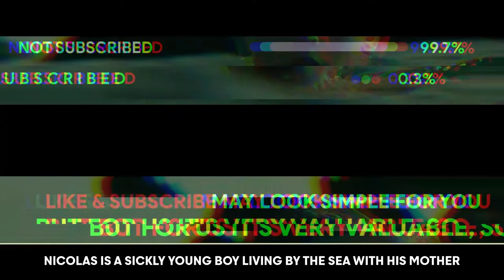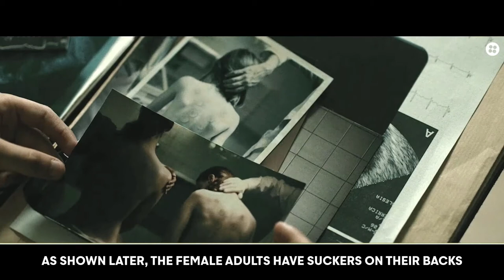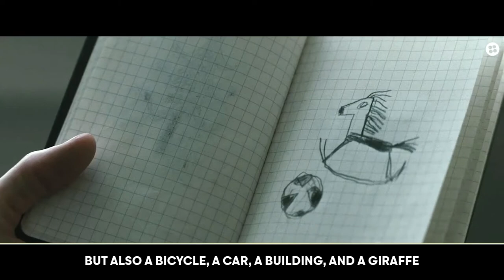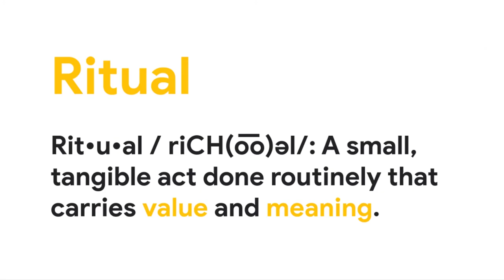Evolution (2015) Movie Explained in Hindi | Hindi Movie Summary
Movie Summary: The only residents of young Nicholas' sea-side town are women and boys. When he sees a corpse in the ocean one day, he begins to question his existence and surroundings. Why must he, and all the other boys, be hospitalised?

00:00 Opening
00:15 Movie Introduction
09:00 Movie Recap
00:00 Ending